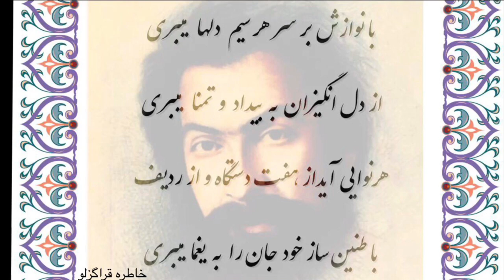Traditional Persian Music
We hope you enjoy this performance by Pendar Academy of Traditional Persian music, played in tribute to a master musician.
Name of the art piece: Tamana, which means wish, desire, longing in Persian
Composer: Maestro Parviz Meshkatian
Production by: Pendar Academy
Khatereh Gharagozloo: Santour aka Hammered Dulcimer (string instrument )
Maryam Tazhdeh: Tar (string instrument )
Nadia Sabet:Tombak (middle eastern percussion)
Bahram Dehghani: Ney (similar to a flute)